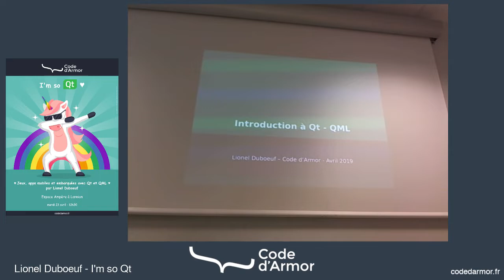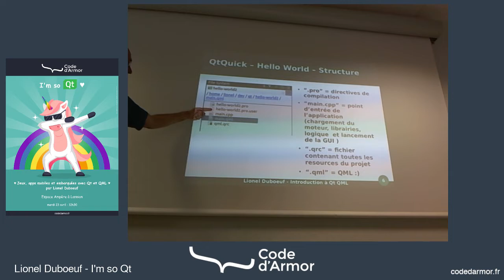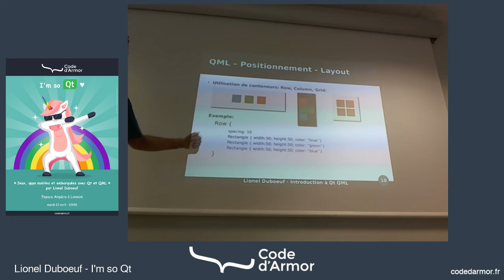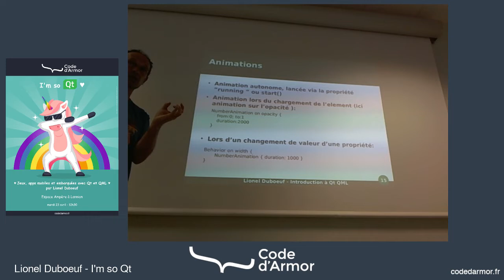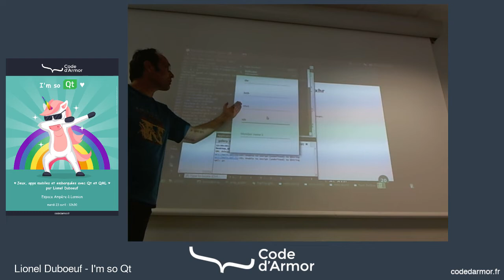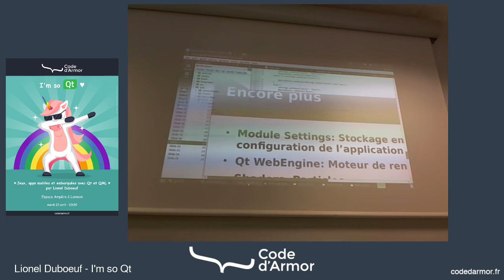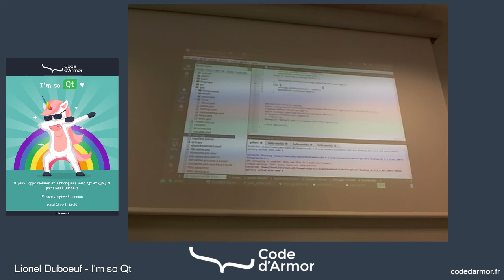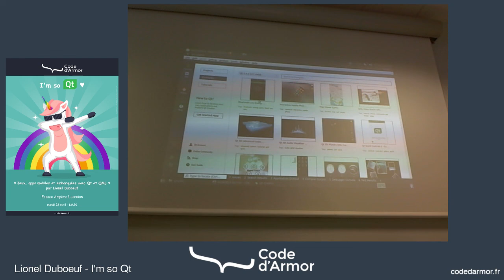I'm so QT ♥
Alors que les frameworks hybrides à base de technologies web persistent dans le développement d'applications multi-plateformes, les performances et la fluidité ne sont pas toujours au rendez vous et souvent au final, beaucoup de code reste à faire coté natif.

Qt, framework discret multi-plateforme nous propose des outils comme QtQuick pour un développement facilité d'apps mobiles / desktop.

Initialement couplé à C++, on peut aujourd'hui développer la logique applicative en JavaScript, Python, Go, Rust, ... et décrire les interfaces en QML.

Lionel Duboeuf présentera Qt et QML ainsi que la richesse de cet écosystème présent dans l'embarqué avec différents exemples !